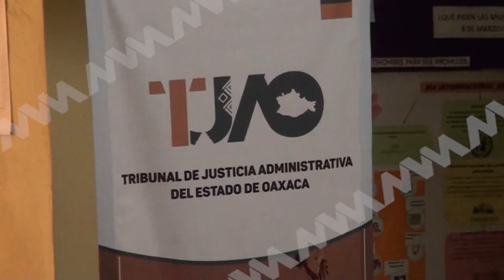Se llevó a cabo en el TJAO el panel "Sororidad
El día de ayer se llevó a cabo en el TJAO el panel "Sororidad: un término entre mujeres", el cual tiene como finalidad acercar y brindar conocimientos en cuanto a este tema a los servidores públicos de este tribunal.